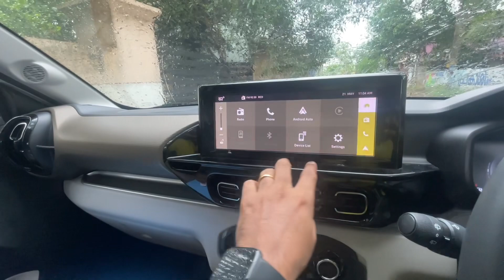Citroen C3 AIRCROSS AT first look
Citroen C3 AIRCROSS AT.